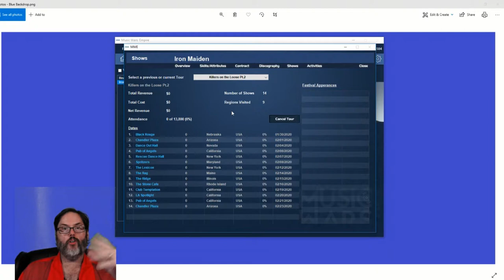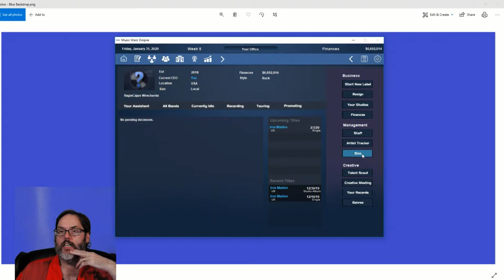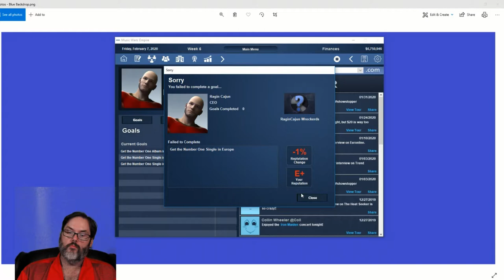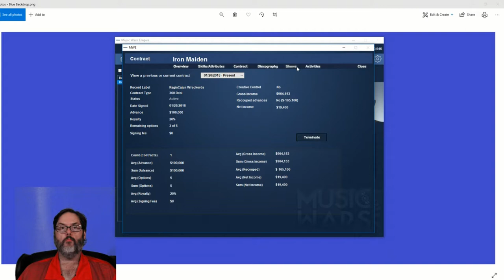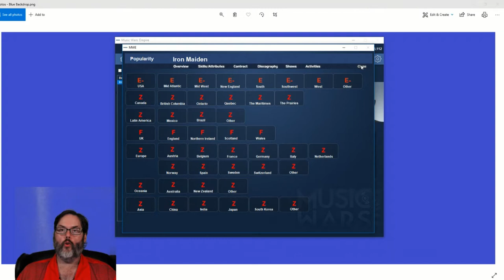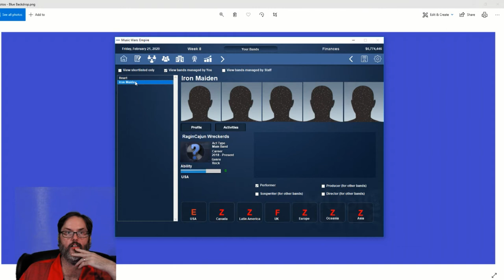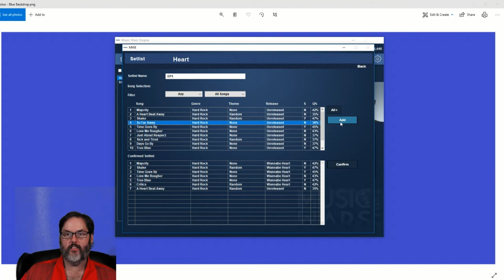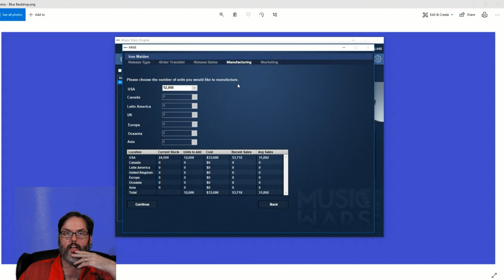Music Wars Empire - Ep. 5 - A Record Company Simulation